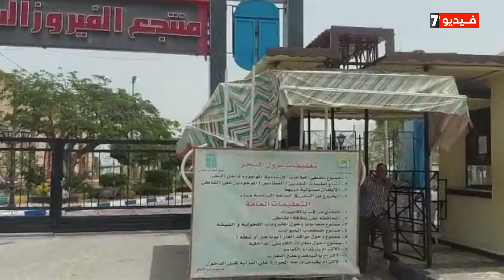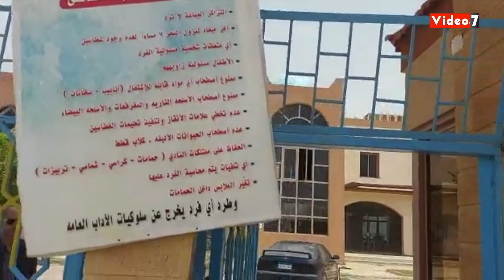دليلك الكامل لقضاء مصيف ممتع على شواطئ الإسماعيلية